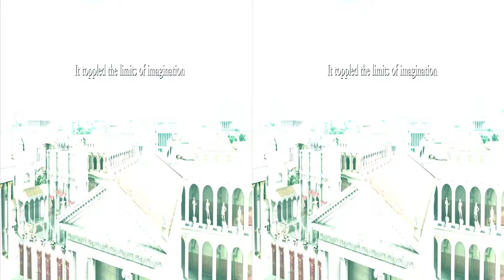[Korea3DShowcase2012] The Ancient Splendors of ROME: A Two-Part Series 3D by EBS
제목: The Ancient Splendors of ROME: A Two-Part Series (위대한 로마:2부작)
장르: 다큐멘터리
상영시간: 4:05
제작년도: 2012
언어 : 한국어, 영어

더 많은 정보는 또는 에서 보실 수 있습니다.